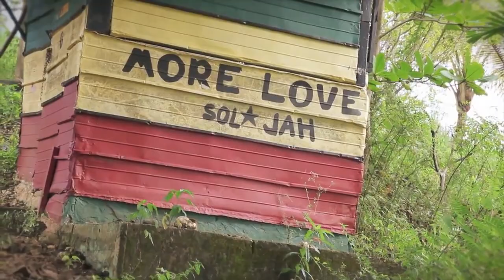Richie Campbell e Rui Drumond - 4 Outubro em Torres Vedras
Richie Campbell e Rui Drumond dia 4 de Outubro em Torres Vedras.

e nos locais habituais.

Mais um evento Masterdesafio.